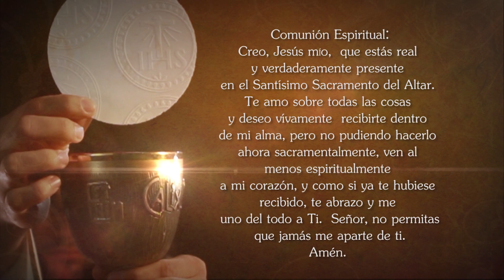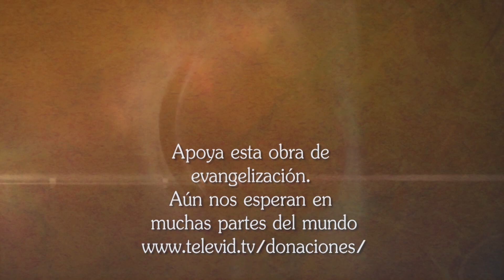Misa de hoy ⛪ Martes 12 de Octubre de 2021, Padre Fabio Giraldo - Tele VID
Tele VID te invita a compartir la Misa de hoy Martes 12 de Octubre de 2021, celebrada por el Padre Fabio Giraldo.

Eucaristía de hoy Martes 12 de Octubre de 2021, Santa Misa de hoy Martes 12 de Octubre de 2021